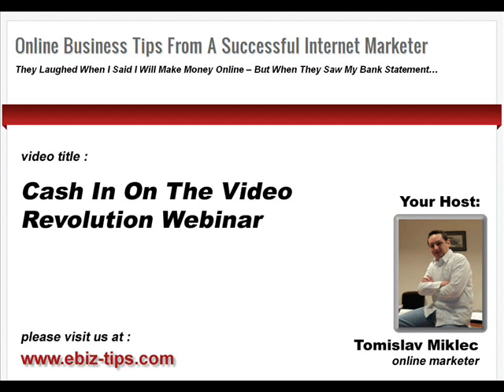Cash In On The Video Revolution FREE Webinar - Online Business Tips Blog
This is intro video for FREE webinar with subject of profiting from video revolution, or in other words, how to cash in from using video sharing websites like Youtube and others. It's a great and informative free webinar which is the reason why I'm recommending it to visitors of my Online Business Tips blog.

If you would like to learn how to make money online and become a successful internet marketer and online entrepreneur, please feel free to visit my Online Business Tips blog at: